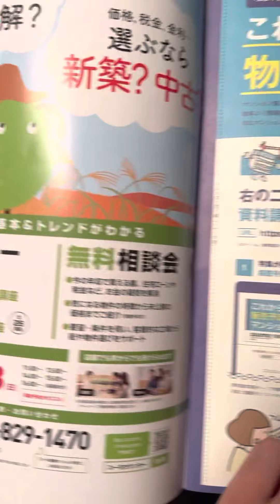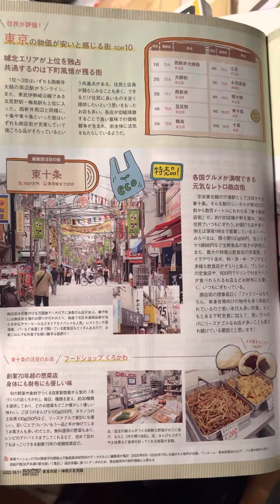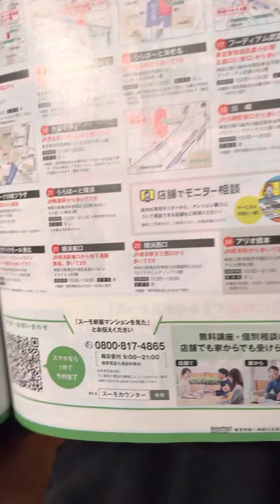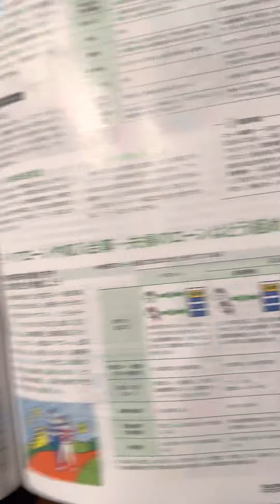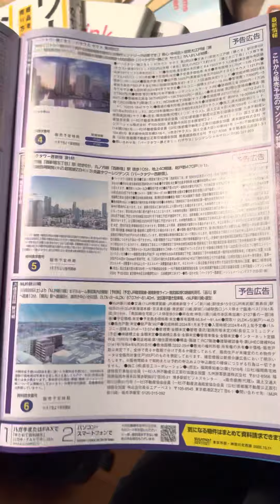物価が安い街ランキングリクルート